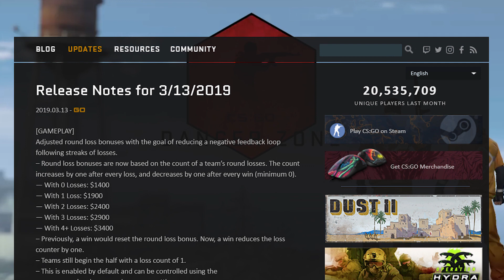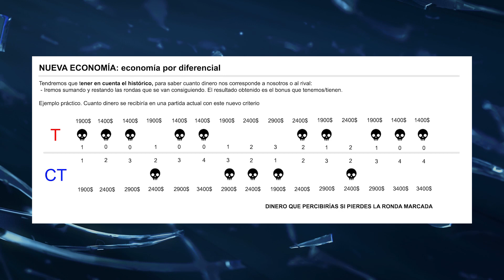CS:GO - NUEVA ECONOMÍA ¿Cómo funciona?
Con el nuevo parche que ha liberado Valve el 13 de Marzo entra una nueva economía al CSGO, que ayuda mucho más a los equipos que van perdiendo rondas. Ya nos podemos olvidar del reseteo con una victoria, y las rondas ecos no volverán a ser lo que eran. Pulgago, nuestro Asesor Táctico nos revela cómo afectarán estos cambios al competitivo.